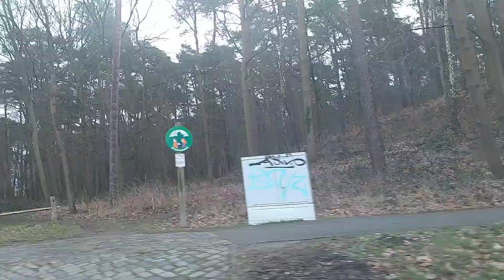Лес в центре Гамбурга